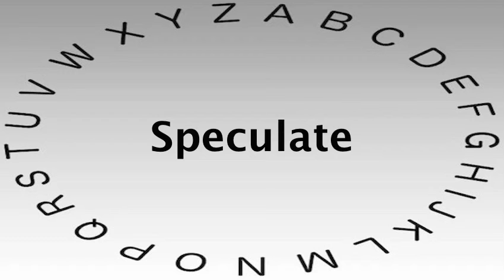SAT Vocabulary Words and Definitions — Speculate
This video shows you how to say or pronounce Speculate and gives the definition of Speculate.

What's your definition of Speculate?